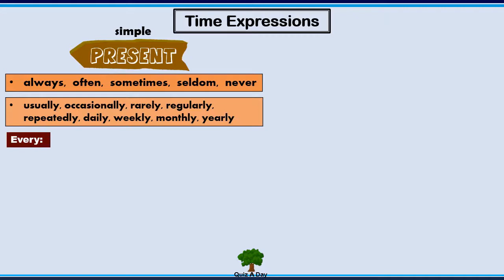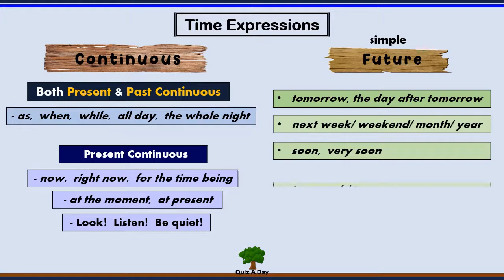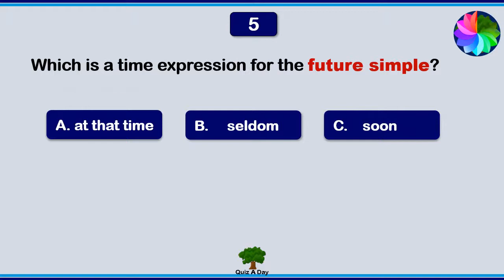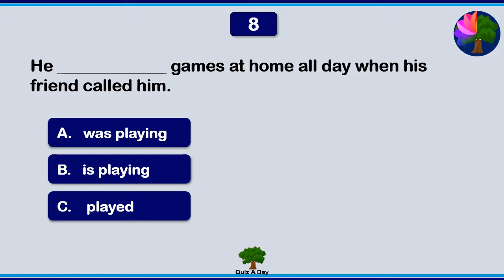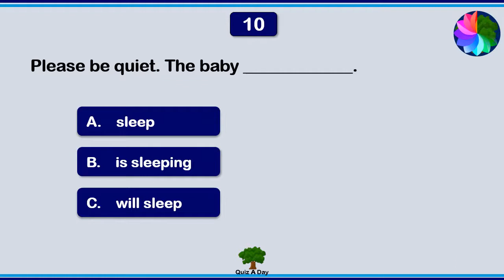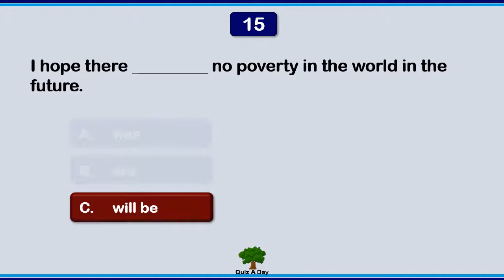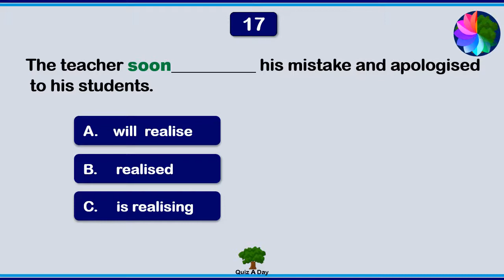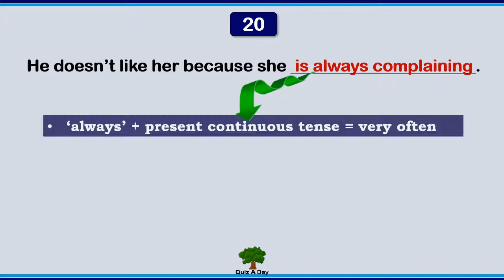Time Words Quiz / Present & Past Tenses/ Continuous Tenses/ Future Simple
0:00 Introduction
0:30 Time Expression Table
2:25 Identifying Time Expressions [ Qs 1~5 ]
3:56 Identifying Tenses [ Qs 6 ~ 15 ]
8:24 Challenging 5 [ Qs 16 ~ 20 ]

Images /GIF Credits:
Clipart Library
Gfycat